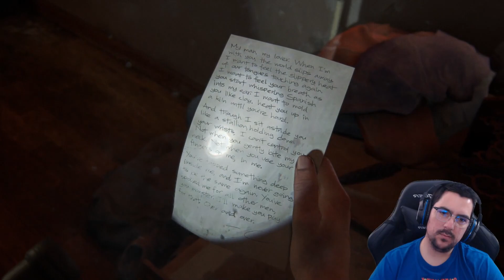THE LAST OF US PART2 #32